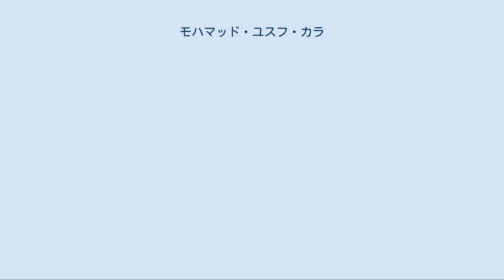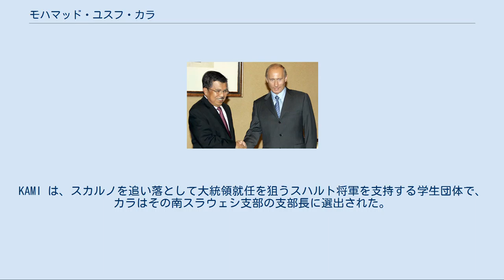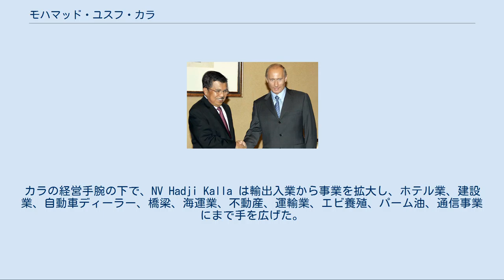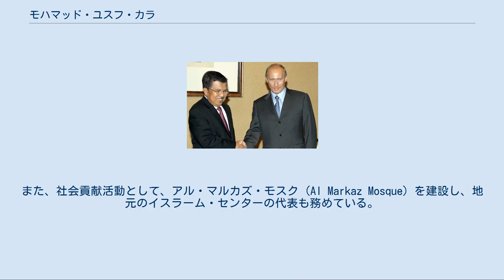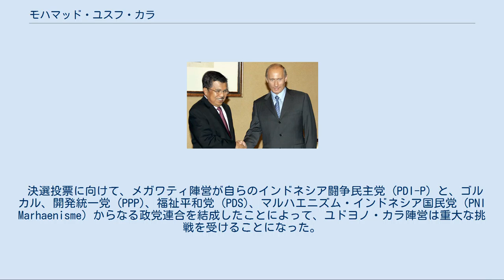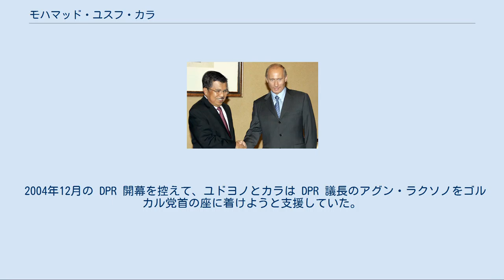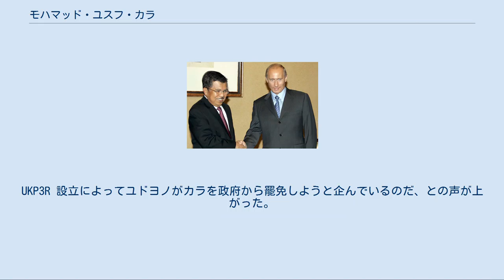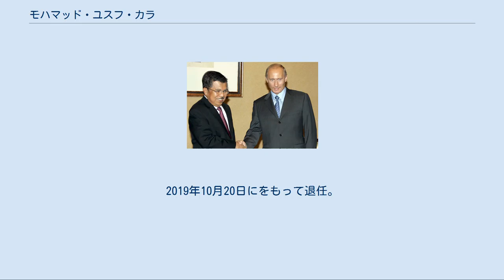モハマッド・ユスフ・カラ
スシロ・バンバン・ユドヨノ
モハマッド・ユスフ・カラ (Muhammad Jusuf Kalla, 1942年5月15日 - ) は、インドネシアの政治家、実業家である。
 インドネシアの第10代副大統領(在任:2004年 - 2009年)および第12代副大統領(在任:2014年 - 2019年)。
第10代副大統領在任期間とほぼ同時期にゴルカル党首も務めた。
2009年、副大統領の任期満了を前に、2009年の正副大統領選挙には大統領候補として出馬。
大統領選第1回投票で3位に終わったため落選したが、2014年の大統領選挙で再び副大統領に当選した。
 1942年5月15日、南スラウェシのワタンポネに生まれる。
父親は地元実業家のハジ・カラ。
母親は生計のために伝統のブギス様式の絹織物を販売していた。
カラは17人の子供のうち、2番目に生まれた子供だった。
 マカッサルのハサヌディン大学在学中は、インドネシア学生行動戦線 (KAMI) の活発なメンバーとして過ごす。
KAMI は、スカルノを追い落として大統領就任を狙うスハルト将軍を支持する学生団体で、カラはその南スラウェシ支部の支部長に選出された。
もう1つ、彼が政治家として出発するきっかけとなるのは、地方議会 (DPRD) の議員になり、ゴルカルの青年部部長に就任したことである。
 1967年、カラはハサヌディン大学経済学部を卒業した。
しかし、当時のインドネシア経済はなおも疲弊した状況で、父のハジ・カラは家族経営の会社、NV Hadji Kalla を廃業するかどうか、真剣に考えているところだった。
 そこでカラはビジネスの世界に入ることを決心。
1968年、政治活動を封印し、NV Hadji Kalla のCEOとなった。
父は会長職に退いた。
最初の頃は、1人しか従業員を雇っていないほど、カラは厳しい経営を強いられた。
母親は息子を助けるために、絹織物の売買とバス3台しかない小さな運輸会社の経営に精を出していた。
 しかし、会社の業績は好転した。
カラの経営手腕の下で、NV Hadji Kalla は輸出入業から事業を拡大し、ホテル業、建設業、自動車ディーラー、橋梁、海運業、不動産、運輸業、エビ養殖、パーム油、通信事業にまで手を広げた。
さらにカラは NV Hadji Kalla 傘下の子会社を設立し、自らその CEO になった。
1977年にはパリ南方のフォンテーヌブローにキャンパスのある国際ビジネススクール、INSEAD を修了している。
 ビジネス面での経歴とは別に、カラは様々な団体で活動した。
1979年から1989年までインドネシア経済学部同窓生連盟 (Ikatan Sarjana Ekonomi Indonesia、略称 ISEI) のウジュンパンダン支部長を務め、現在も ISEI の相談役的な役割を続けている。
 インドネシア商工会議所 (Kamar Dagang dan Industri、略称 KADIN) の活動にも広く関わっており、1985年から1998年まではその南スラウェシ支部長を務め、一時期は東インドネシア各支部の調整役も務めた。
 マカッサル大学の評議委員会にも名を連ねている。
また、社会貢献活動として、アル・マルカズ・モスク (Al Markaz Mosque) を建設し、地元のイスラーム・センターの代表も務めている。
 1987年、南スラウェシ地域代表として最高国民協議会 (MPR) 議員に指名されたことで、カラは政治の世界に復帰することになった。
1992年、1997年、1999年にも MPR 議員の指名を受けた。
 1999年の MPR でアブドゥルラフマン・ワヒドが大統領に選出されると、カラは通商産業大臣として入閣した。
しかし、2000年4月、在任期間わずか6ヶ月で、国営企業担当国務大臣ラクサマナ・スカルディ（闘争民主党）とともに解任された。
 2人に汚職の疑いがあったからだというが、ワヒド大統領はその証拠を何も示さなかった。
 もともと政権基盤の弱かったワヒド政権は、これでゴルカルと闘争民主党の支持を失った。
2001年7月23日、大統領弾劾の審議を行う MPR 特別総会が開かれた。
そこでワヒド大統領の更迭、メガワティ副大統領の新大統領就任が承認された。
 カラはメガワティ政権の公共福祉担当調整大臣として入閣した。
その大臣管掌事項ではなかったにもかか...